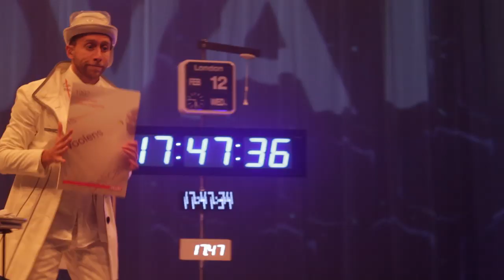Full show - Miele washing machine launch produced by Kim Gavin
February 2014, saw Miele launch its new laundry collections -- W1 and T1.  The company worked with renowned creative director, Kim Gavin (who choreographed the closing ceremony of the 2012 Olympics) to create a spectacular show, which presented all of the key features of Miele's new W1 washing machines and T1 tumble dryers, through the mediums of mime, dance and acrobatics.